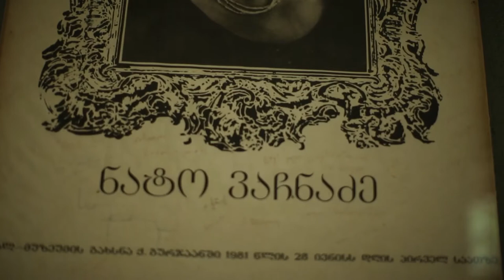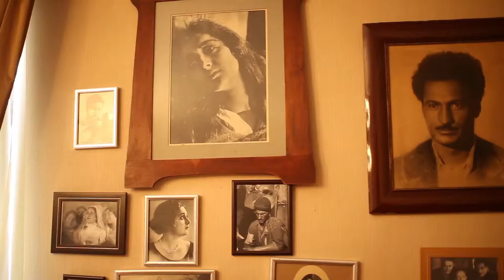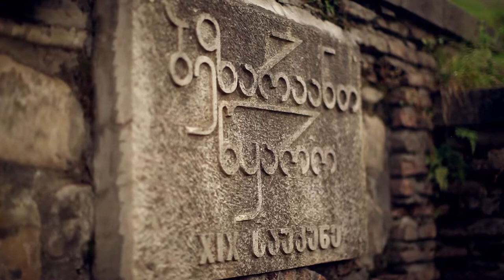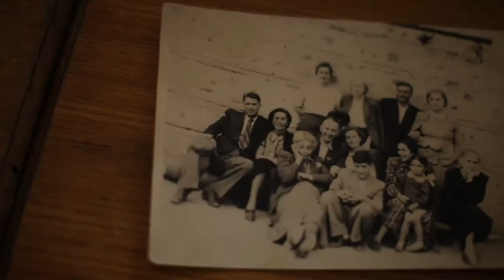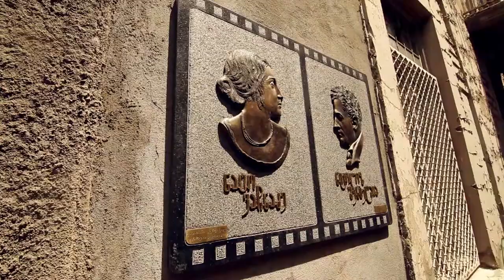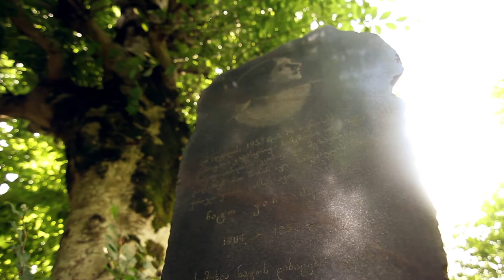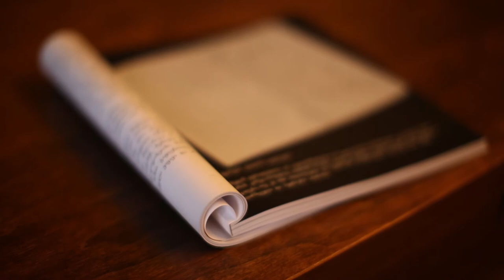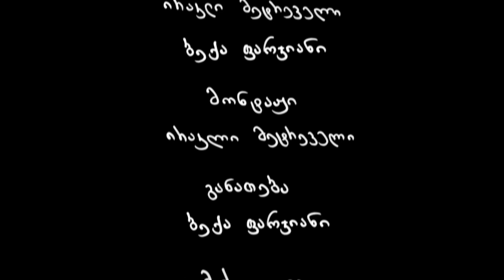უცნობი ისტორიები - ნატო ვაჩნაძე